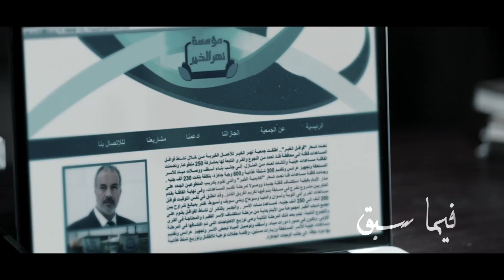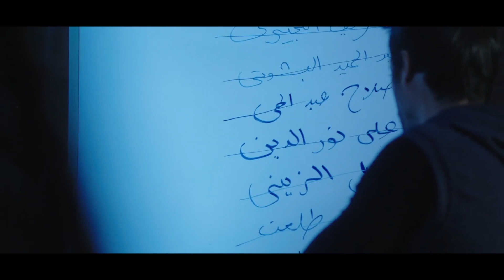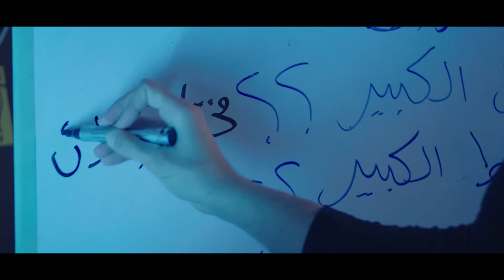مسلسل القاتل HD - الحلقة (20 ) العشرون - بطولة يوسف الشريف - The Killer Series Episode 20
مسلسل القاتل - تدور أحداث المسلسل حول شاب يعمل في أحد الأجهزة الأمنية، وبعد أن يقع له حادث يعيقه عن ممارسة مهام عمله، يتم استبعاده عن العمل في الجهاز، ولكن في وقت لاحق يقع أفراد الجهاز الأمني في حيرة أمام إحدى القضايا، ولا يبقى أمامهم سوى الاستعانة مجددًا بنفس الشاب الذي استغنوا عنه في السابق ليساعدهم في كشف الغموض حول هذه القضية.
فيلم ظاظا | بطولة هاني رمزي - هند صبري